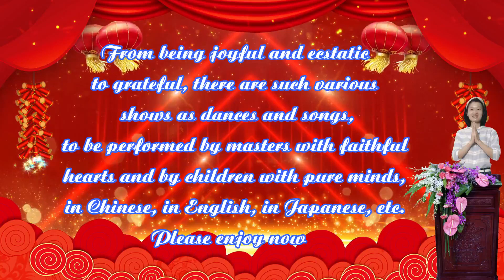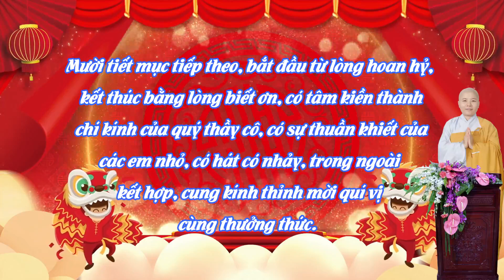主持 21 30 節目